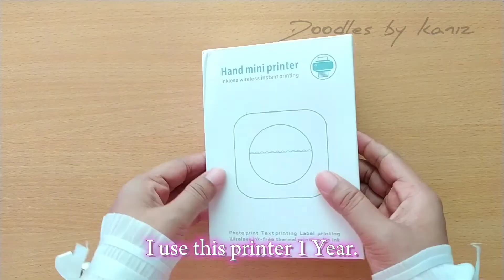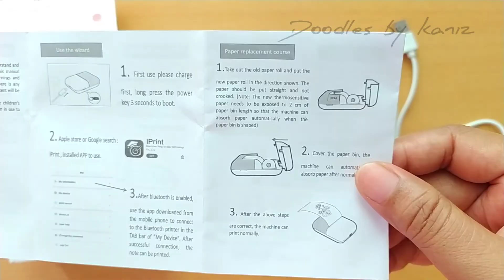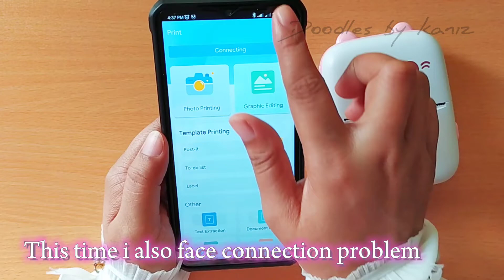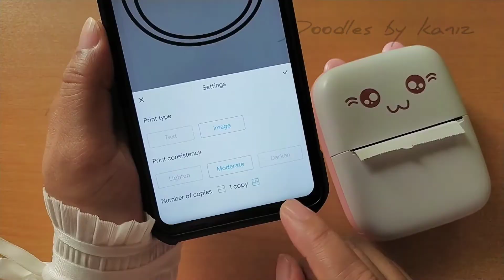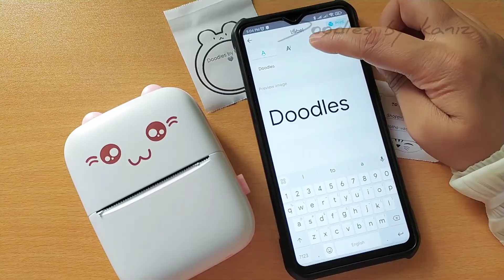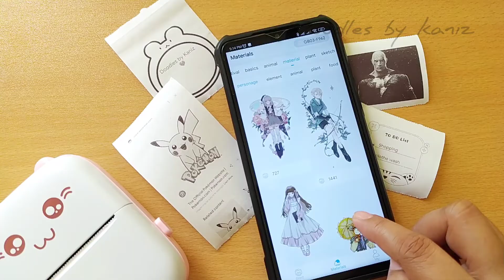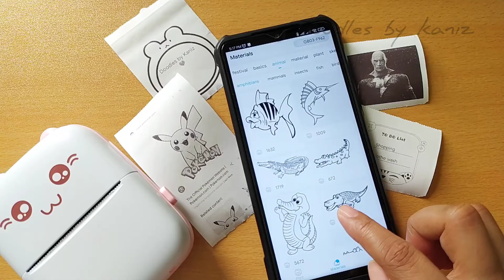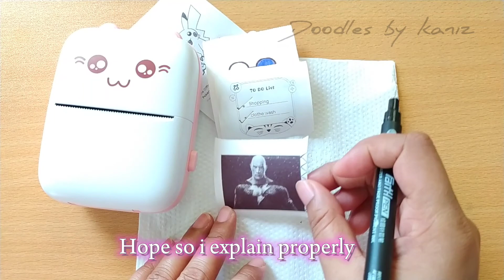Portable Mini Wireless Thermal Pocket Printer | 1 Year Later Review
I use this printer 1 year over.

(I am not advertising this product, I just bought from this seller. I'm no taking any guaranty.)

Music
1. Music : Wonderland Waltz
Video Link:    • 🎧Children bgm♫Won...

2. Music : Happy Fun Time
Video Link:    • 🎧Bright bgm♫Happy...

3. Music : Puffy Pup
Video Link:    • 🎧Cute BGM♫Puffy P...

❣️Hi, my name's Kaniz! On this channel you can found Doodles art and cute art & craft.

And help me to growing up my mini art world 🥰

Happy day 💕🌸Take my love ❣️